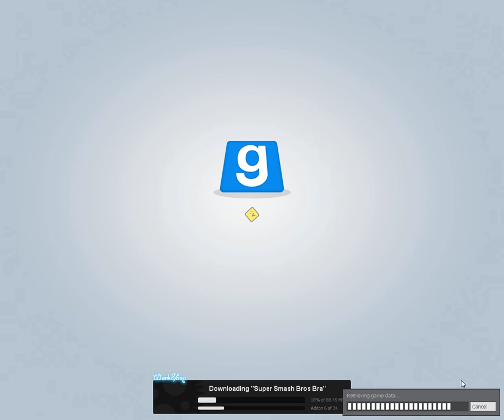Gmod Sandbox Gay Marriage my Mic wouldnt work